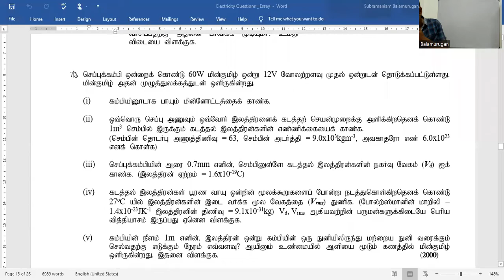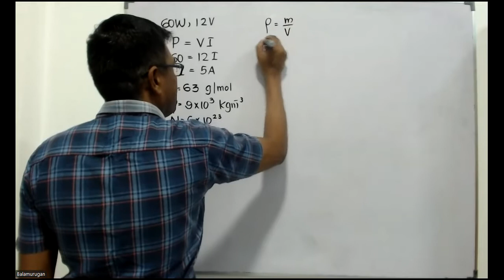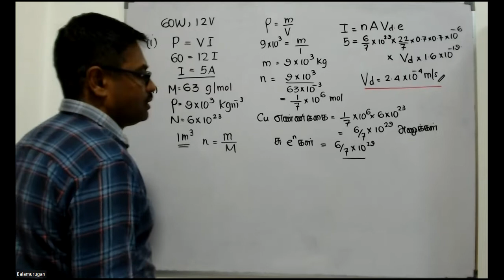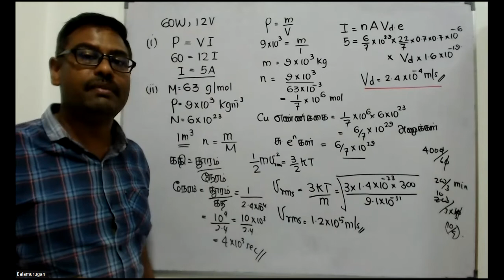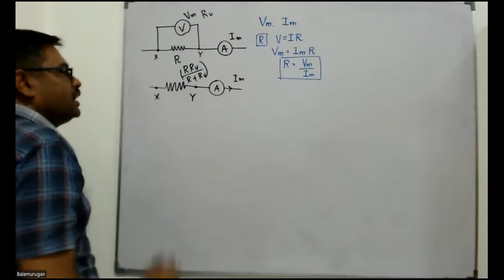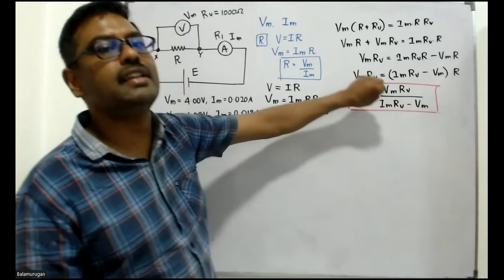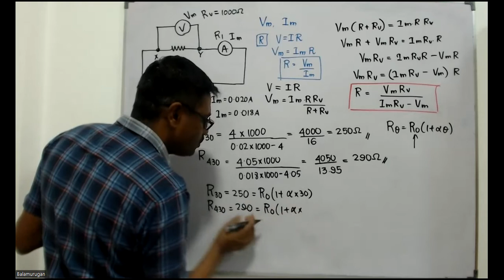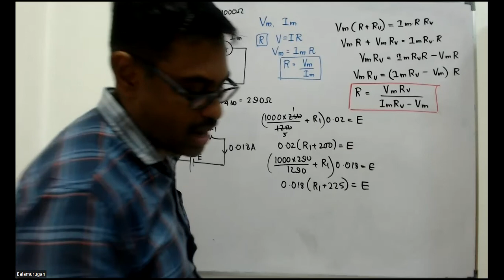Electricity Past Paper Questions 4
Advanced Level Physics Electricity Past Papers